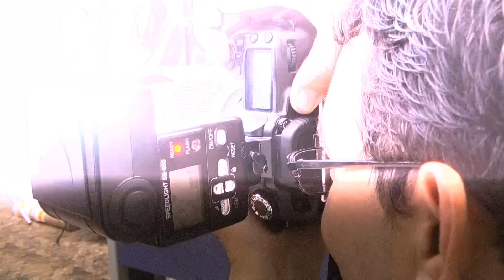Videobook Ana Beatriz - 15 anos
Sessão fotográfica com Equipe de Geraldo Vicente
Locação Usina Ester Cosmópolis/SP